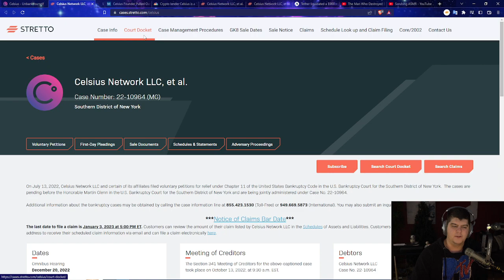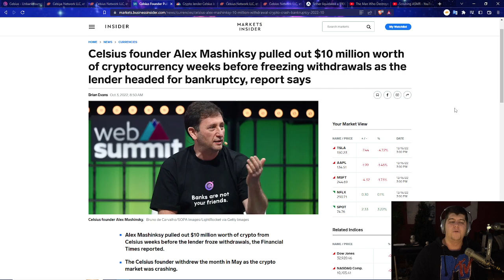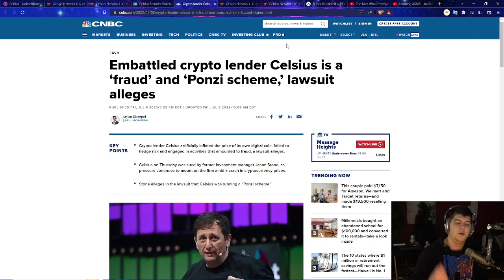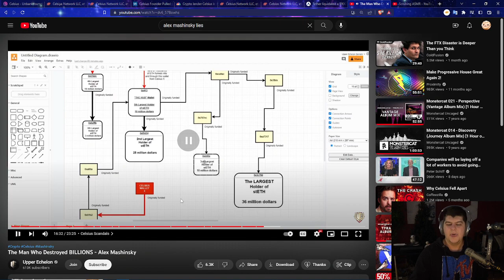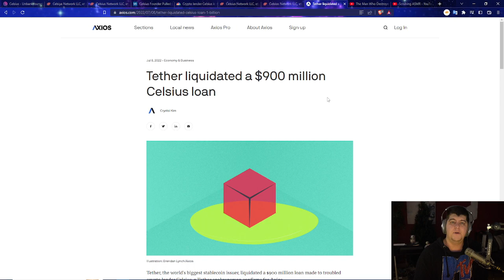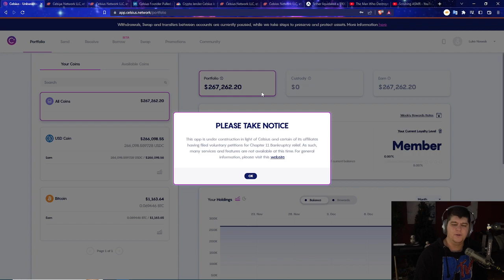How I had $267,000 stolen from me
970 EVO $90 | 970 EV 1TB | SSD With the Heat Sink GOD OF WAR PS5 | PS5 Disc | PS5 Horizon Xbox | DIGITAL PS5
0:00 Intro

Walmart: PS5 | PS5 Digital Edition (get stock notifications)
GameStop: PS5 | PS5 Digital Edition
Target: PS5 | PS5 Digital Edition
Sony: PS5 | PS5 Digital Edition
Newegg: PS5 | PS5 Digital Edition (auto notify available)